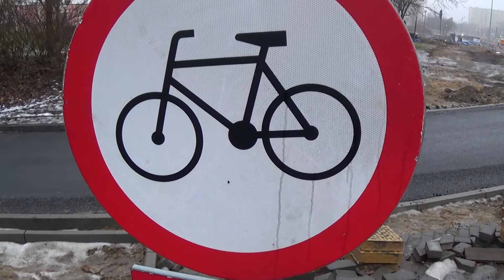Remont wiaduktu w ciągu ul. Wojska Polskiego nad al. Jana Pawła II. Stan na 21.01.2017